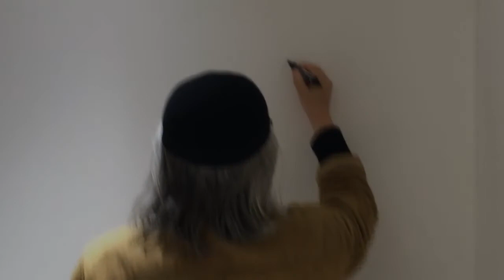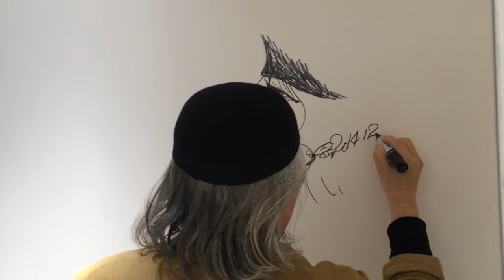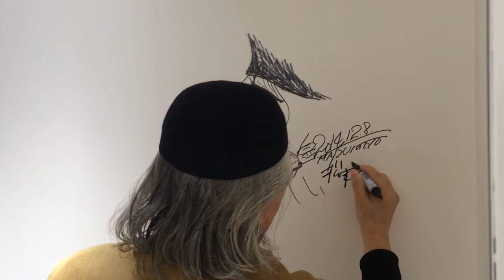【メイキング】松本零士：メーテルウォールアート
松本零士 原画展 キャラクターアートワーク　開催決定！

開催を記念して会場併設のカフェに描いていただいた
ウォールアートの作画風景を公開いたします。